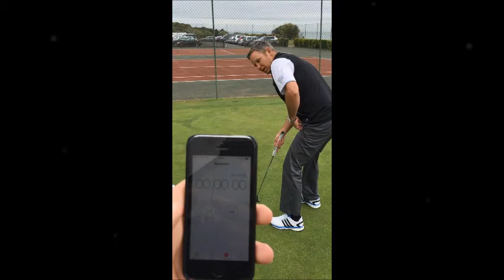TaylorMade Holed In 60 Seconds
North Foreland - Darren Parris PGA Head Professional having a go at TaylorMade's Holed In 60 Seconds - How many can you hole?